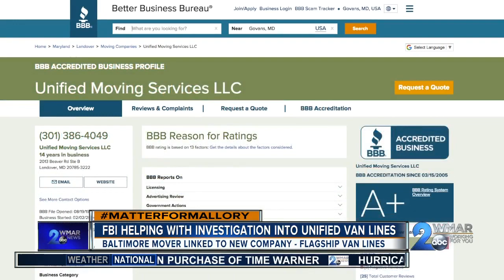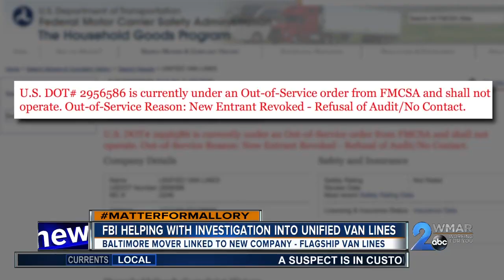FBI Helping with Investigation into Unified Van Lines